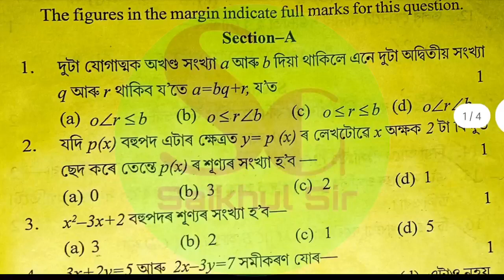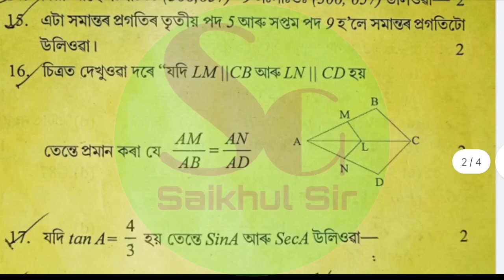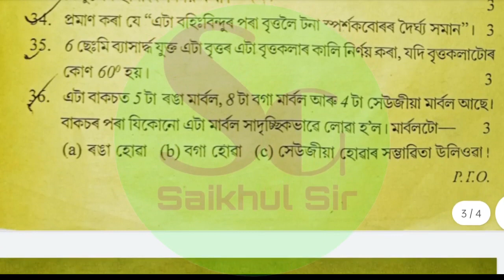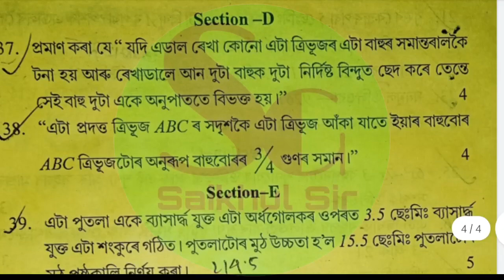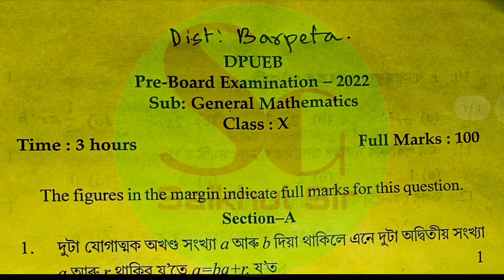General Mathematics l Barpeta l Pre Board Examination 2022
Pre Final Exam's Question Paper 2022

General Mathematics Question Paper l District - Barpeta

This video will help the teachers and students of NCERT / SEBA

Important link for you...

HSLC BLUEPRINT